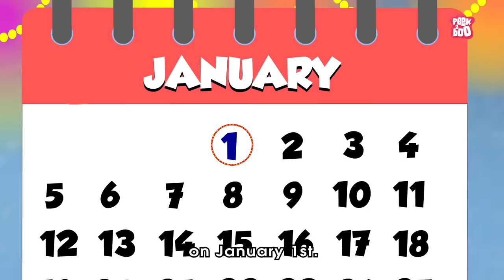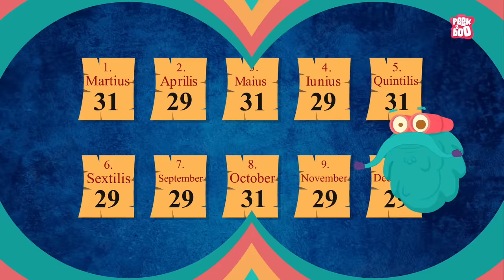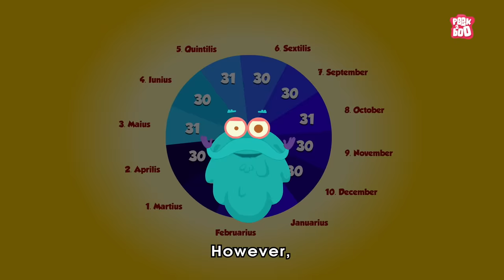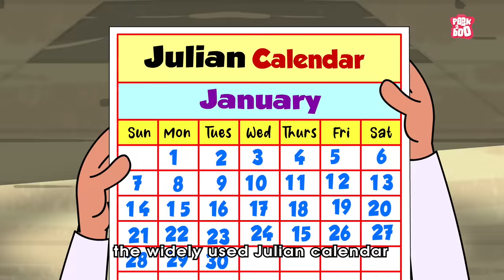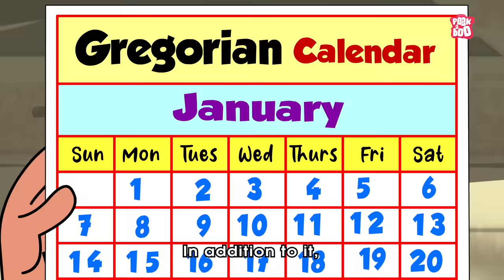Why Is January 1st The “New Year”? | Happy New Year | The Dr Binocs Show | Peekaboo Kidz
Why Is January 1st The “New Year”? | Why Does New Year come on 1st January?

Hey kids, in this video, Dr Binocs will explain Why Is January 1st The “New Year”? | The Dr Binocs Show | Peekaboo Kidz